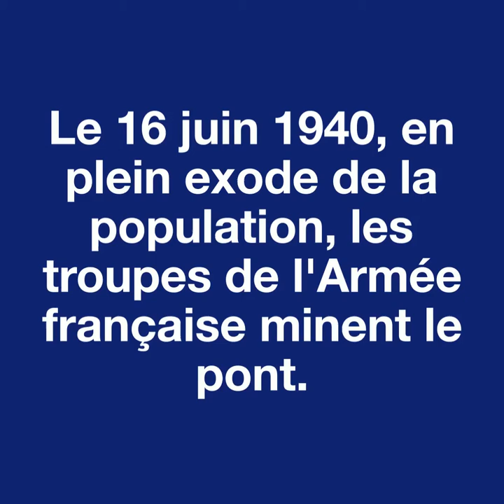Le pont Maréchal Joffre - Orléans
Découvrez à travers cette courte vidéo l'histoire quelque peu mouvementée du pont Maréchal Joffre.